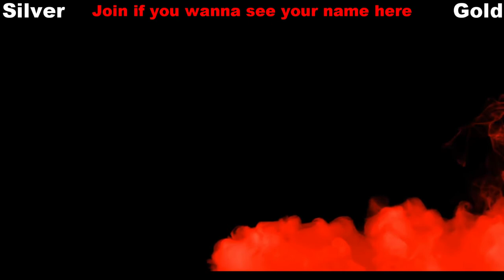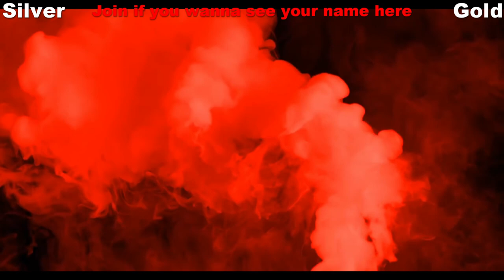Assassin's Creed Odyssey Walkthrough - Episode 27